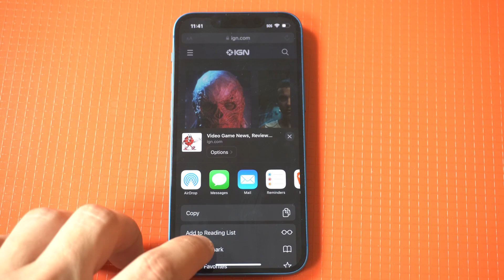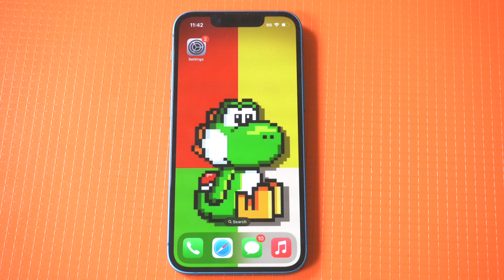How To Bookmark Website on Iphone 13 – IOS 16